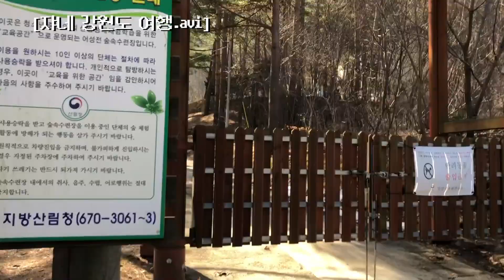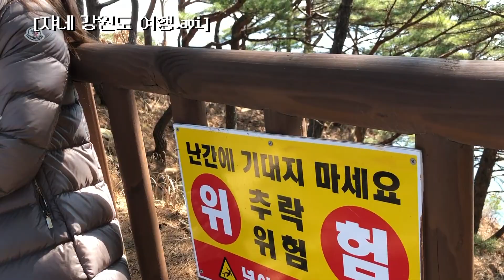[쟈네티비] 가성비 갑쓰! 쟈네 강원도 여행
안녕하세요~ 지아엄마예요 :)

주말아침 둥글둥글하다 급 떠난 지아네 강원도 여행이예요~

댕댕이도 함께 갈 수 있는 가성비 갑! 펜션과
숨이 뻥 트이는 영상을 함께 공유해요:)

• Channel